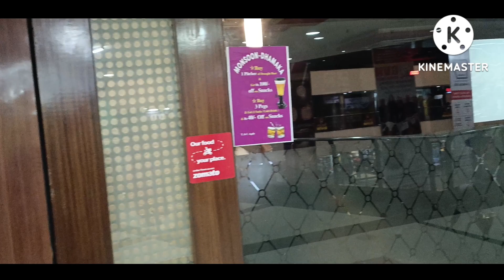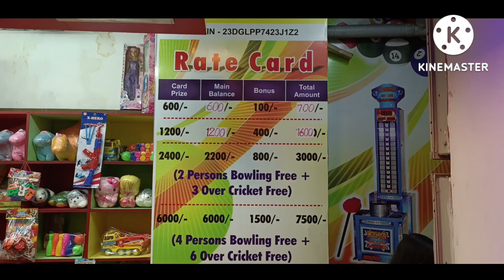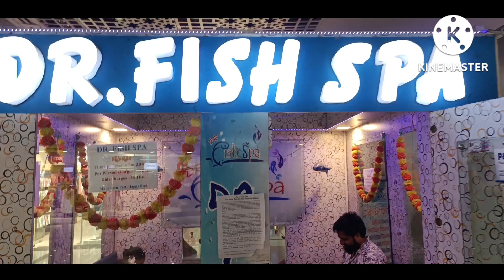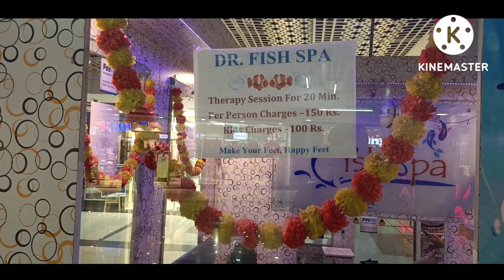Ashima mall Bhopal.Bilkul Naye look me.Pura badal Gaya look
Ashima mall Bhopal. ek dum naye look me dekhne ko milega waha pe bhot sari new shops open ho gayi h KFC ka naya outlet bhi khul gaya h. naye bhopal me ager aap ko apna Aadhar card banwana ho ya update kerwana ho wo ab apko sirf yahi hoga.yaahna baccho ke liye bhot kuch naya readymade garment ki shop bhi bhot open ho gayi h or food zone to pura bhar gaya h shop se.yanaa ap apni family ke sath pura time enjoy ker sakte h Sunday apka ki family ka pura pesa wasool enjoy hoga .bachoo ki moter car bike ka rate 50rs 2 round ka h body massage ka machine se 100 rs 15 min. bike parking 10rs h. fish spa ka price 120 rs15 min. or kids ke liye 100rs. ek baar jarur aye apni family dosto ke sath.mall Ashima#Ashima mall Hosangabad road bhopal#Ashima mall game zone#Ashima mall pizza#Ashima mall fish spa